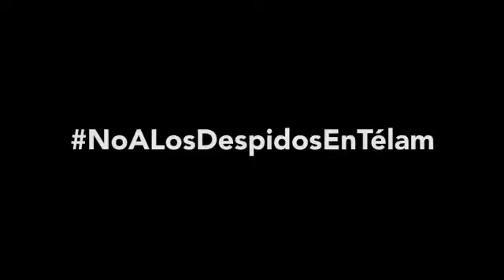Resumen de la gestión de @herlombardi en Télam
La gestión de @herlombardi asumió en Télam y en los medios públicos en enero de 2016. Así recibió a la @AgenciaTelam y de esta manera está hoy la redacción central de Belgrano 347.
Podés ver este video.